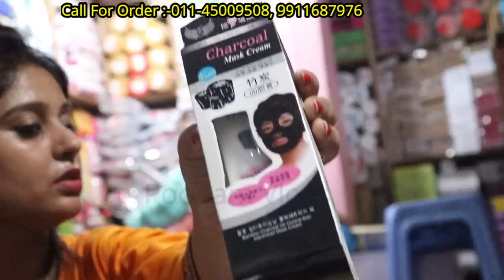Parlour and saloon items direct from manufacturer |wholesale parlour products market in sadar bazar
Video Title:- Parlour and saloon items direct from manufacturer |wholesale parlour products market in sadar bazar
For Any Quetion plz msg me on Instagram
Shop Name : shri  laxmi cosmetics
Address :-5090, Rui Mandi Sadar Bazar Delhi-6
                  5160,Rui Mandi SAdar Bazar Delhi -6

Wholesale distributors for cosmetic in delhi
Beauty parlour material supplier products in sadar bazar delhi
Wholesale cosmetics suppliers in india
Cosmetic market in Delhi